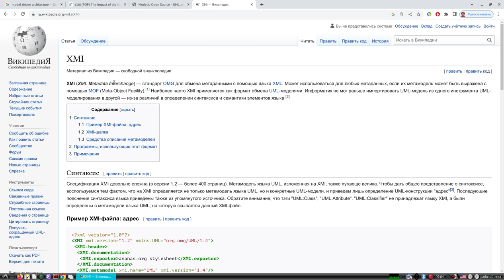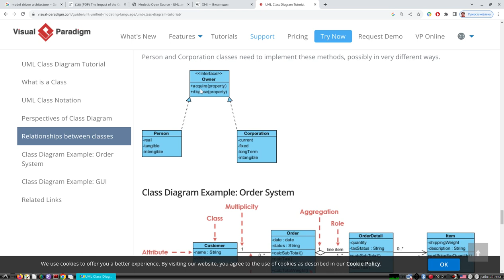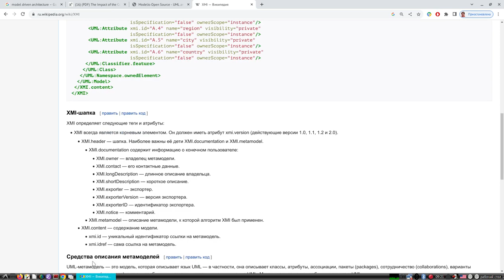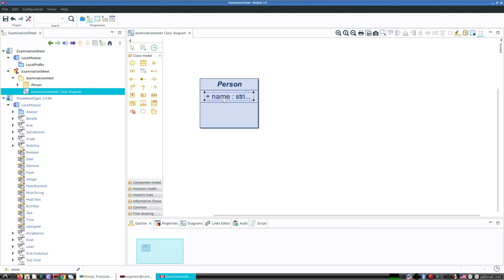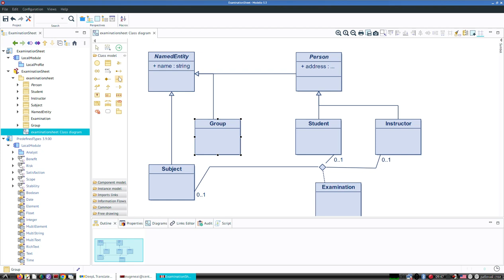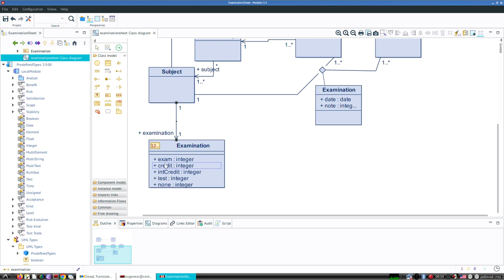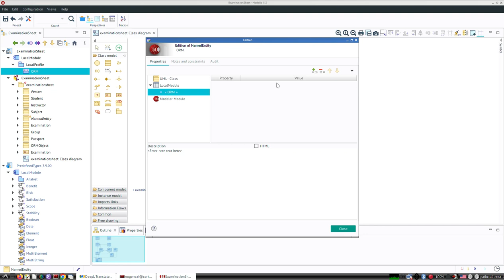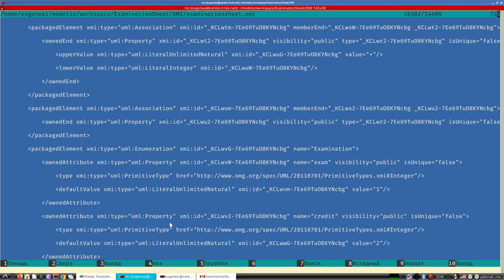Лекция 5 по Логическому ООП и MDA | Model Driven Architecture | XMI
В данной лекции мы не пишем код на Logtalk, а разрабатываем модель информационной системы.
1. Концепция модельно-управляемого подхода к разработке программных систем (Model-driven architecture, MDA)
2. Описание варианта реализации MDA в виде трансформации моделей
3. Разработка модели ИС "Ведомости"
4. Обзор форматов XML представления модели